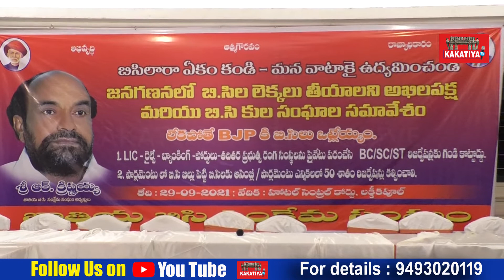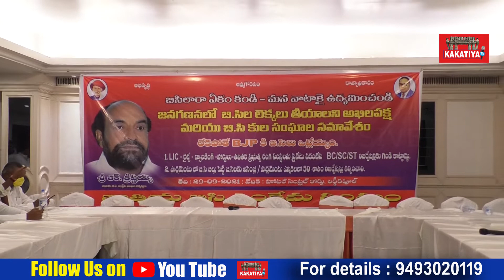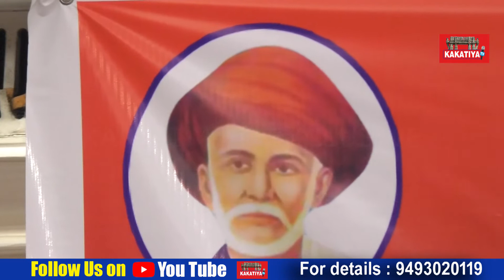బీసీ సీఎం కావాలి ? ఊరూరా తిరుగుదాం? Ex MP V Hanumantha Rao Latest Speech about BC CM | KAKATIYA TV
Ex MP V Hanumantha Rao  Latest Speech about BC CM l Telangana l BC Meeting l R Krishnaiah l BC Songs | KAKATIYA TV ll